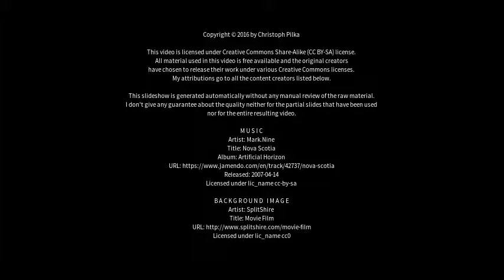Best places to visit